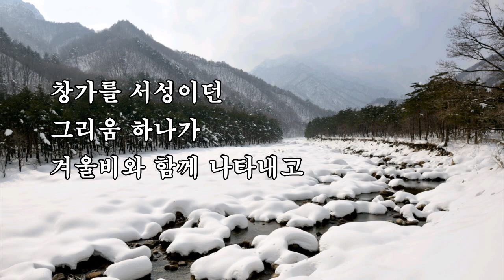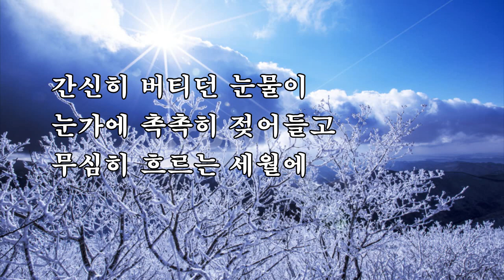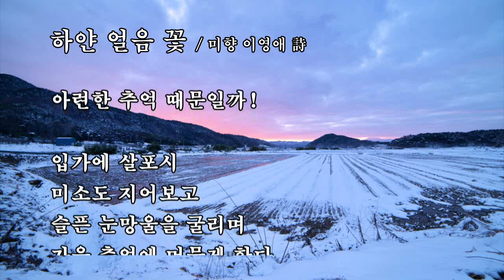하얀 얼음 꽃 / 미향 이영애 詩